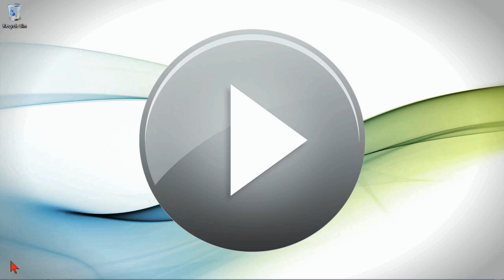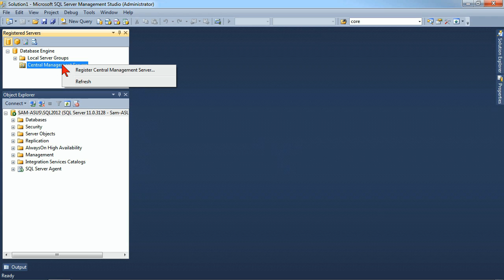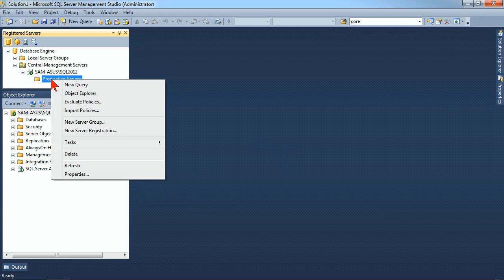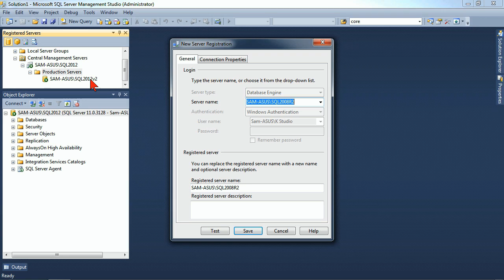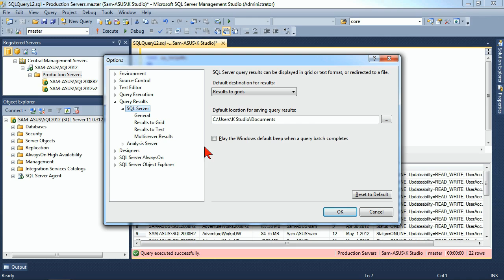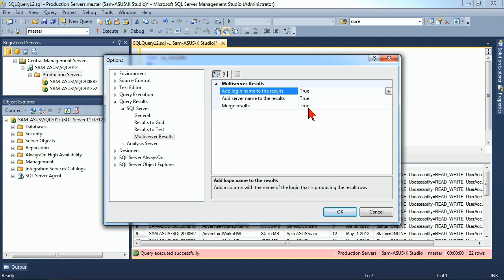Administering Microsoft SQL Server 2012: Executing Multi-Server Queries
Learn how to execute multi-server queries in this Administering Microsoft SQL Server Databases 2012 training video.

Contact K Alliance for more information. - 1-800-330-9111